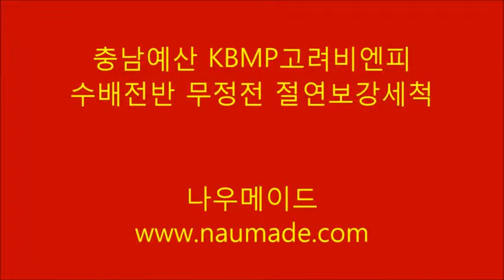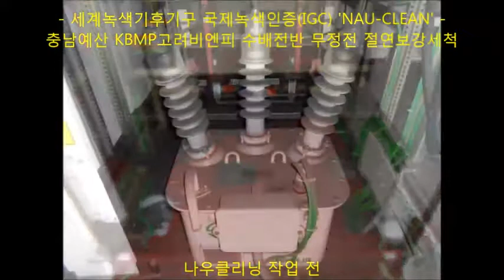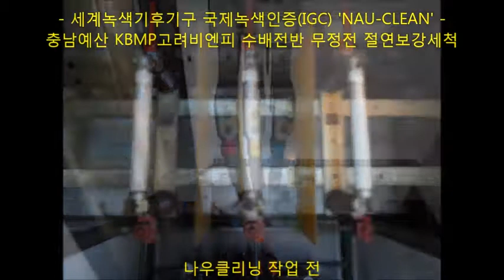IO-WGCA IGC 나우안전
1st World Declaration (September 2016, Henan Province, China)
2nd World Declaration (September 2016, Qingdao, China)
3rd World Declaration (October 2016, Seoul, Korea)
4h World Declaration (May 2017, Beijing, China)
IO-WGCA
INTERNATIONAL ORGANIZATION-WORLD GREEN CLIMATE ASSOCIATION
1. Names 명 칭
1) IO-WGCA : 아이오더블유지씨에이 / 아이오더블류지씨에이 (Korean)
2) WIPMO IO-WGCA: 세계지재권관리기구 IO-WGCA (Korean)
3) International public legal person for translation into Korean and the registration of
intellectual Property Rights:
1) IO-WGCA : 아이오더블유지씨에이 / 아이오더블류지씨에이
2) WIPMO IO-WGCA : 세계지재권관리기구 IO-WGCA
3) 한글번역 및 지재권등록을 위한 국제공익 법인격 :
2. Registration of Intellectual Property Rights: Registration of Trademarks
1) European Union Intellectual Property Office (EUIPO):
Organization for EU Intellectual Property Rights Administration
2) AFRICA UNION:
(1) African Regional Intellectual Property Organization (ARIPO):
countries
(2) African Intellectual Property Organization (OAPI):
countries
3) China patent office
1) European Union Intellectual Property Office (EUIPO) : 유럽연합 지식재산권기구
2) AFRICA UNION :
- 3 -
3) 중국 특허청
3. IO-WGCA Constitution, CHARTER, AND ARTICLES
집행이사회에 있다.
- 대한민국에서 국제기구 설립과 기후환경 헌법을 기탁하기위한 TF팀이 발기되었고,
기후환경헌법에서 요약한 IO-WGCA헌법을 선포하였다.
4. Initiators, Initiating Countries, and Continent Unions for Establishment
설립을 위한 발기인 및 발기국가 및 대륙연합

Green Growth’ and legislation ratified in Korea and diplomacy law on international laws.